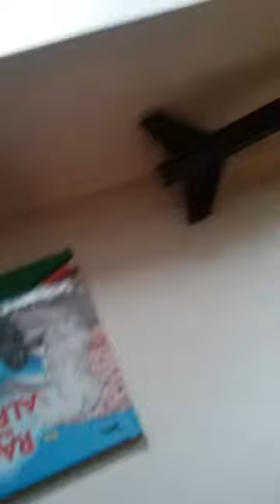A game of bottle horse part one!